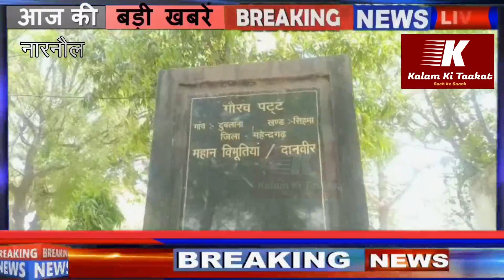NARNAUL-3 बच्चों को बचाने की चाहत में खुद को भी लगाया मौत के गले